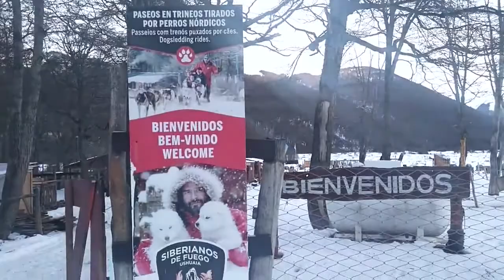Siberianos De Fuego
El placer de pasear en trineo en "Siberianos de Fuego"
A 25 km de Ushuaia por la Ruta Nacional N°3, en el centro Centro Invernal “Villa Las Cotorras”, se encuentra "Siberianos de Fuego". Con la amabilidad de Hugo Flores, podés conocer  los más de 140 perros nórdicos  Siberian Husky, Alaskan Husky y Samoyedos. Sentir la fuerza y la energía de estos animales, el sonido del trineo deslizándose sobre el sendero nevado, y atravesar la quietud del bosque bajo las ramas desnudas. Un paseo que te conecta directamente con la naturaleza fueguina.
Estos tienen una duración promedio de 20 minutos y el trineo es conducido por un guía que dirige a los perros. Animales nobles y fuertes, resistentes a las bajas temperaturas y bellos para encuadrar las mejores fotos de una experiencia única.